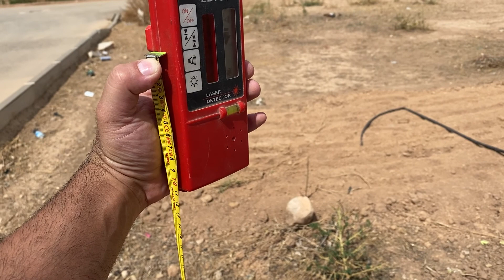🚧 Cerramiento de parcela con paneles prefabricados de hormigón 💪🏼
En este vídeo se muestra el proceso de ejecución de un cerramiento de finca/parcela de unos 400 m2 de superficie, con paneles prefabricados de hormigón lisos grises de 12 cm de espesor y 2,5 metros de altura, encastrados en perfiles HEA-160 / UPN-160. Zapata corrida de cimentación de sección 50 x 50 cm armada con correa de sección 35x35 cm formada por 4r diámetro 16 mm, con estribos de diámetro 8 mm cada 30 cm. Vertido y vibrado hormigón HA-25/B/20. Placas de asiento de dimensiones 300x300 mm y espesor 10 mm; con 2 anclajes por lado de diámetro 20 mm.